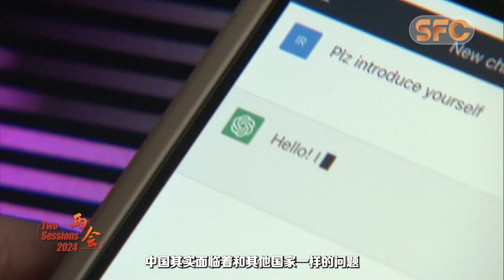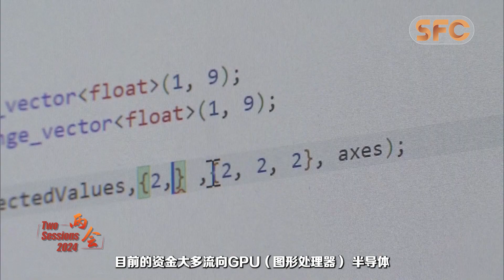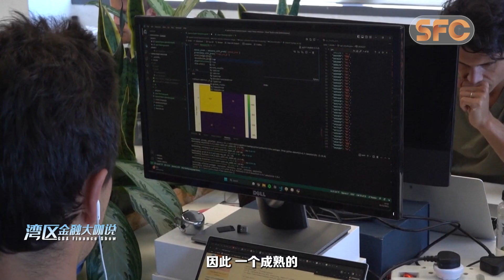GBA Finance Talk | Christopher Thomas: Globalization is crucial for the semiconductor industry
Christopher Thomas, Chairman of Integrated Insights and Senior Fellow at Brookings Institution, highlighted the pivotal role of globalization in the semiconductor industry. He emphasized that in the AI-driven world, value will gravitate towards digital transformation, tech services, and software. Thomas also expressed his belief that China and the United States are persisting in their cooperation in the field of artificial intelligence.